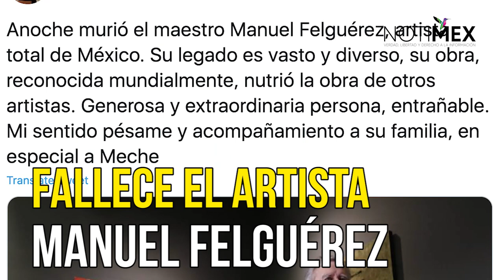Fallece el artista Manuel Felguérez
El nonagenario creador mexicano fue reconocido internacionalmente por la gran calidad pictórica y escultórica de su obra